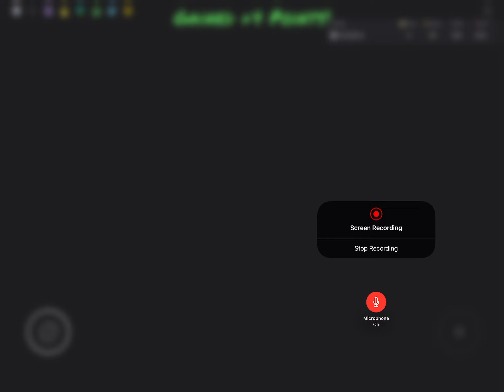merry christmas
:D